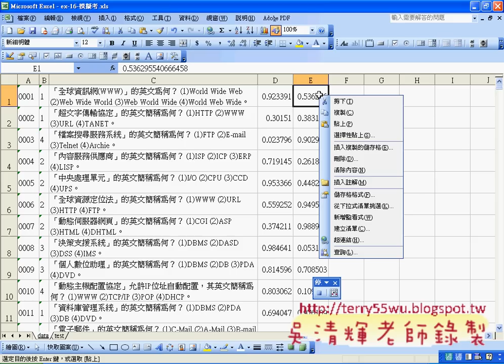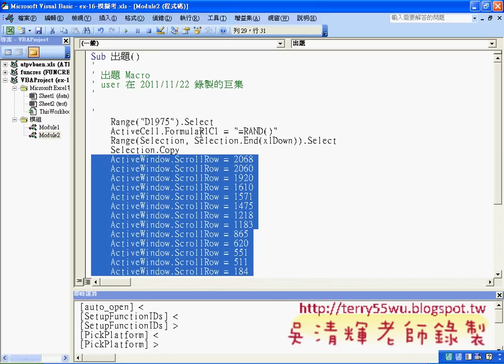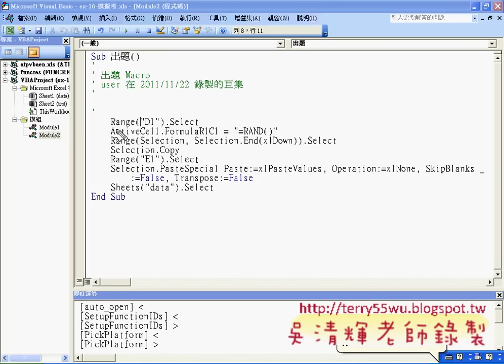01_出題按鈕建立與錄製巨集(EXCEL函數與VBA 吳老師